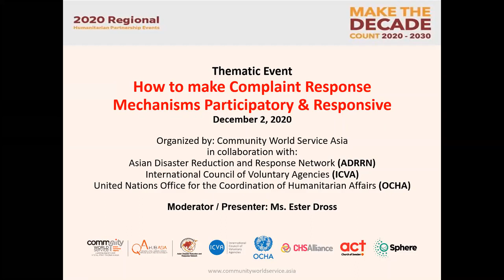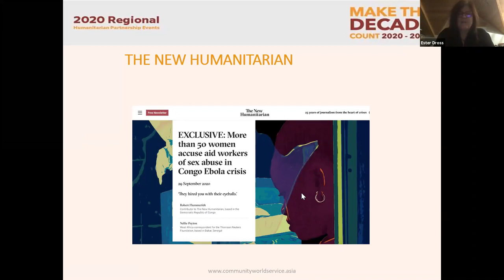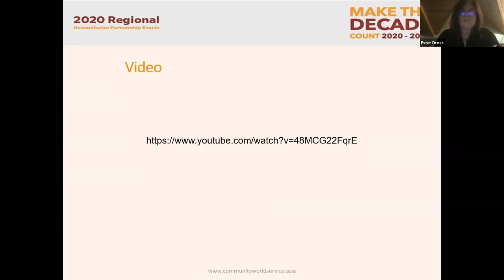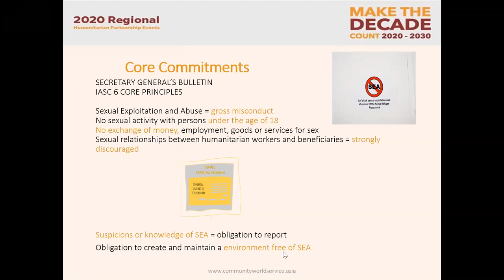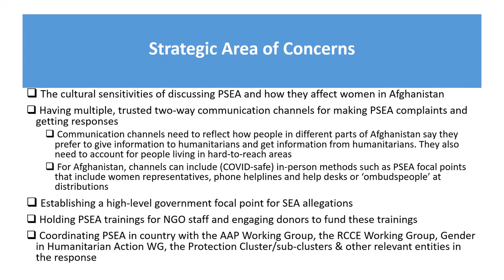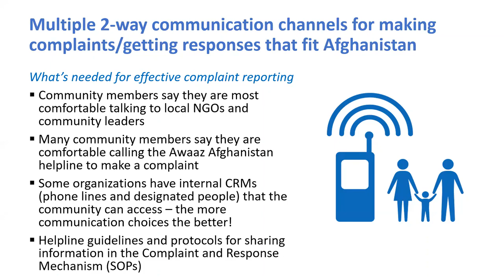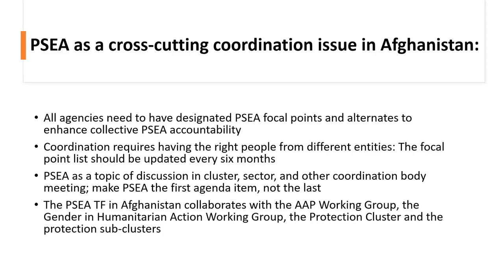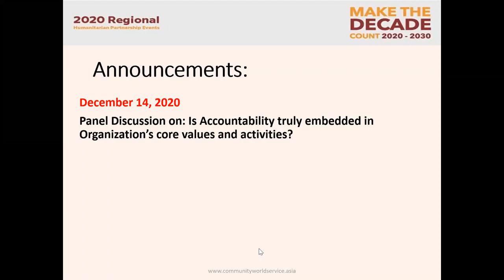How to make CRM Participatory & Responsive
Organisers: ADRRN Q&A hub (Community World Service Asia)

Overview:
Complaints handling is a key component to any safeguarding framework and remains one of the greatest challenges in organisational efforts to improve accountability. Close the gap and listen to people’s voices. To be compliant to this commitment, we need not only to prevent sexual exploitation and abuse, but act upon received reports. For this to happen, we need to proactively facilitate reception of such complaints. The How to Make Complaint Response Mechanism Participatory & Responsive webinar seeks to explore the reasons for the lack of reports, how to establish trust within communities through improved communication and identifying ways of ensuring better dialogue.